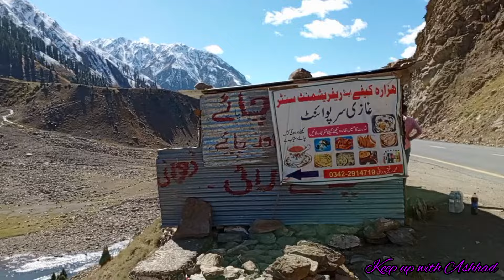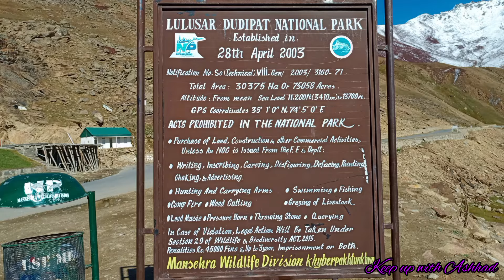Lulusar Lake in Winters | Naran to Babusar top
Places covered

Naran
Naran Baazar
Batakundi
Babusar top
Lulusar lake

Musician: LiQWYD
Musician: LiQWYD
Musician: LiQWYD